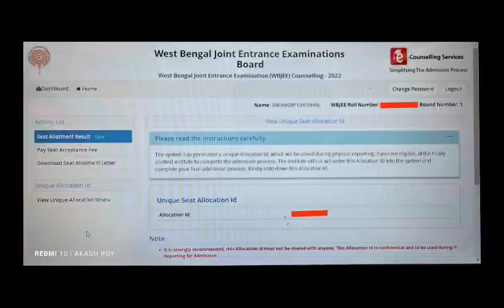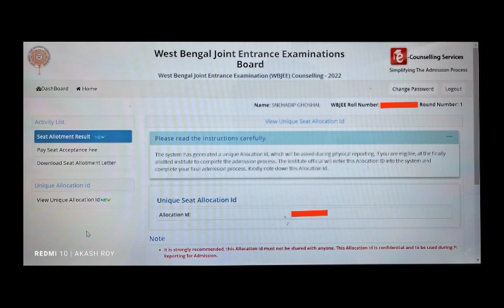WBJEE New Update 😱| Allocation ID 🔥| OTP For Everyone 😬| Be Aware | WBJEE Round 1 | Verification ID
📌If you have a very bad rank but want a good college for btech then fill this form

📌Physics Wallah APP Search On Google Play Store

Wbjee 2022
Wbjee
Wbjee counselling date 2022
Wbjee 2022 rank vs college
Wbjee counselling
Calcutta University
Top 10 college under wbjee 2022
Wbjee rank vs college 2022
Jadavpur University
Wbjee Jadavpur University cutoff
akash time education
ju cut off 2022
,jadavpur university cut off 2022 wbjee
wbjee cut off 2022
wbjee counselling registration 2022
Top 10 colleges under wbjee 2022
Important Documents For WBJEE Counselling